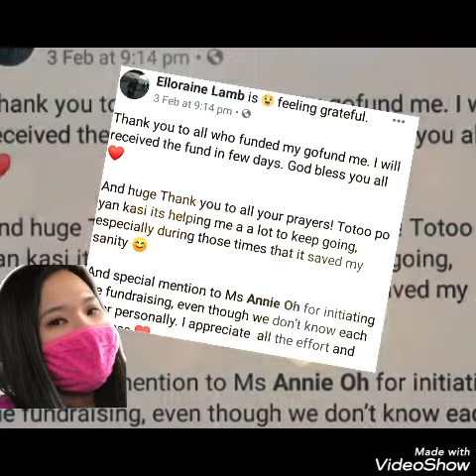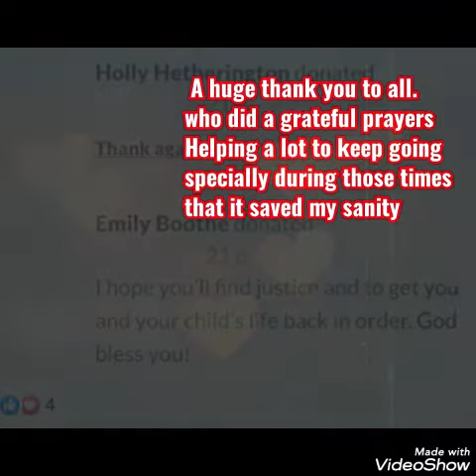ELLORAINE LAMB FUND RAISING UPDATE BUMUHOS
Ang video na  ito  ay hango lamang  sa mga post ni MAAM ELLORAINE  LAMB sa kanyang  fb post niya  More prayers  God bless

NO COPYRIGHT INGFRIGHTMENT INTENDED

 CRIDET TO THE OWNER

 ALL PHOTOS ARE NOT MINED